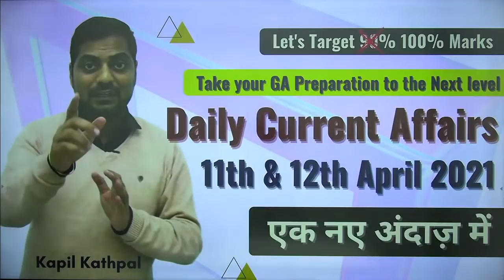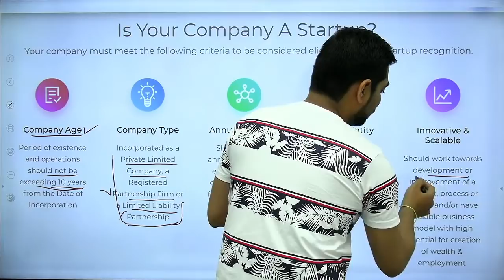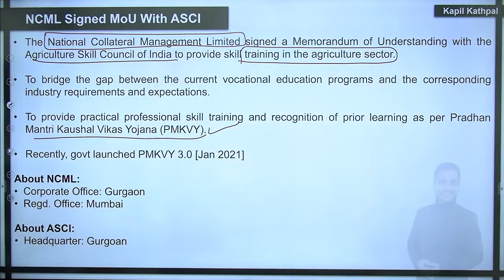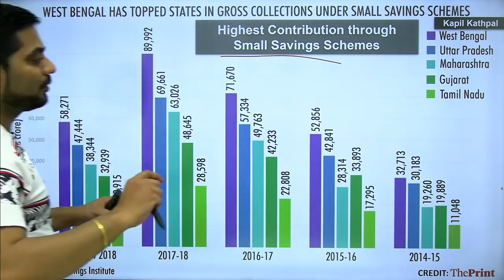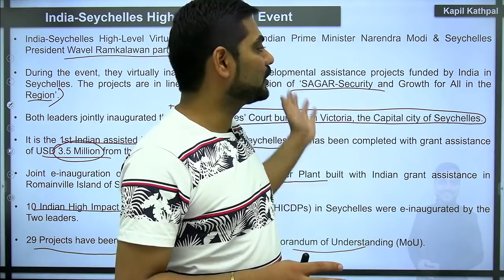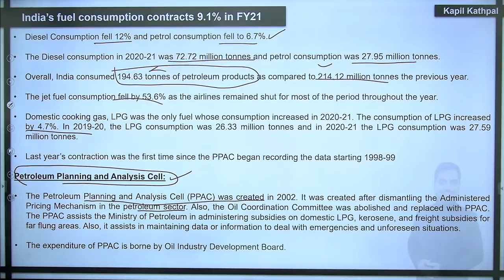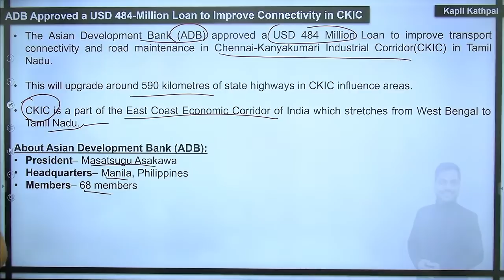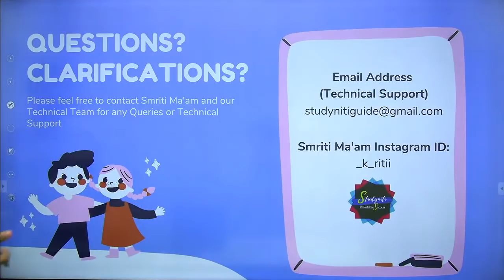Daily Current Affairs | 11th & 12th April 2021 | एक नए अंदाज़ में | SBI/IBPS/RBI | Kapil Kathpal